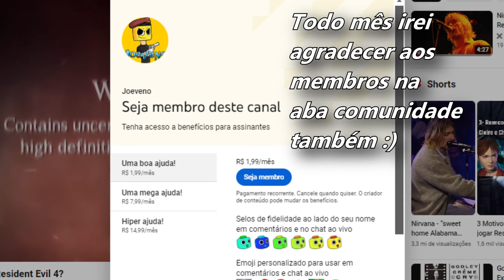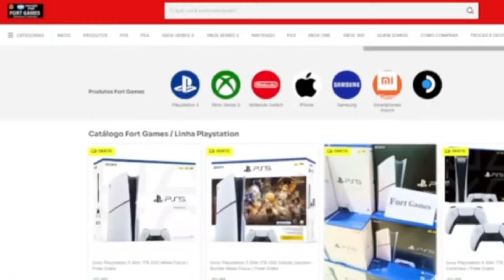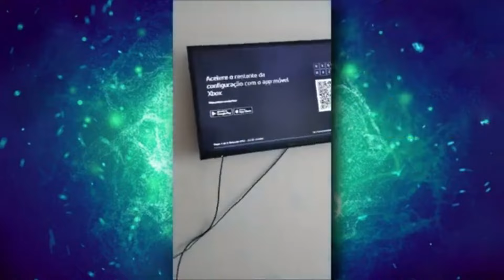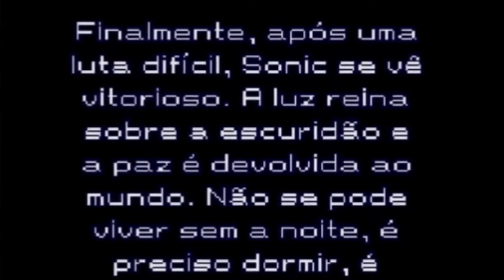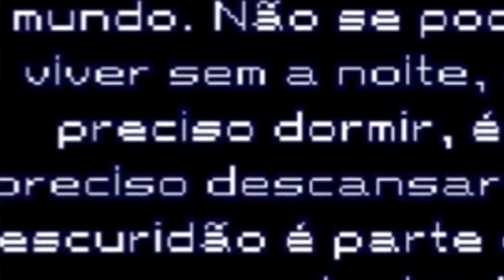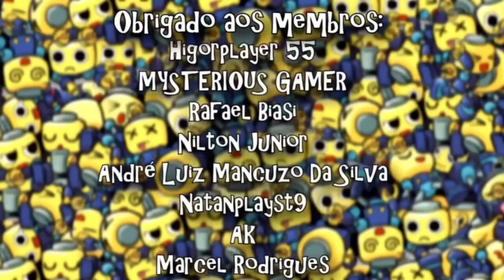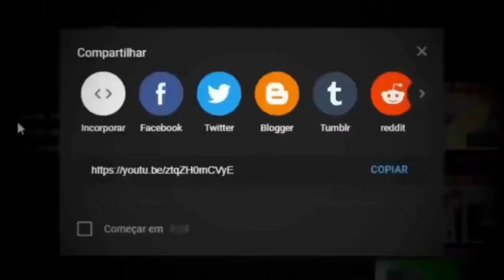O Port Impossível de Sonic Unleashed de 1 MB pra Android e Java (Ambicioso, peculiar e em Português)